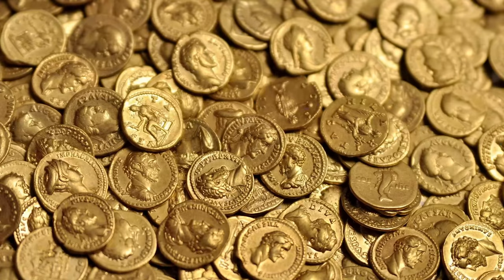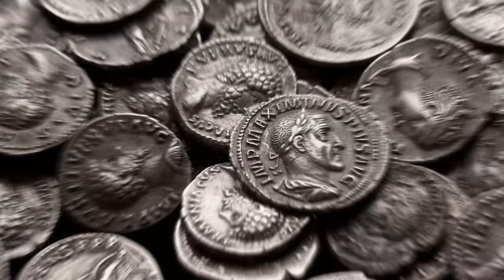The late Roman soldier: A degenerate and inferior shadow of his former self. Or was he?